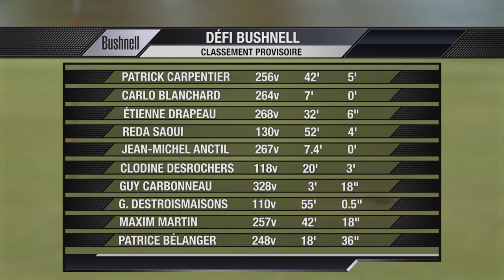Accès Golf 2015 épisode 10 avec Patrice Bélanger